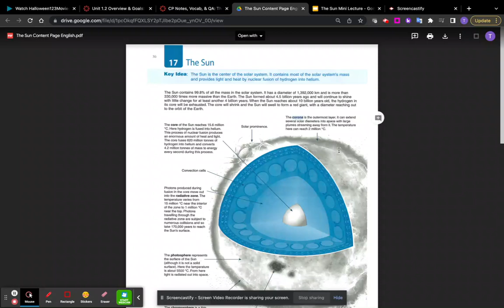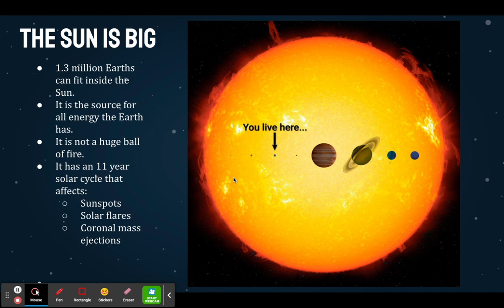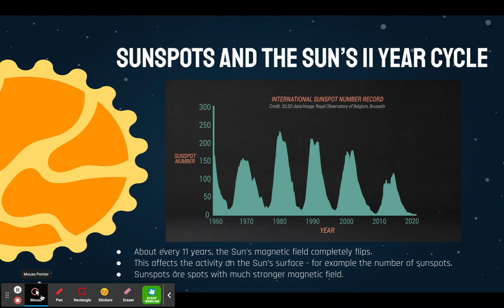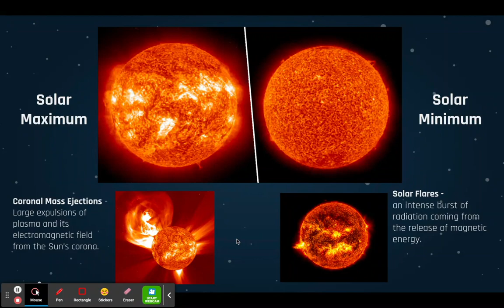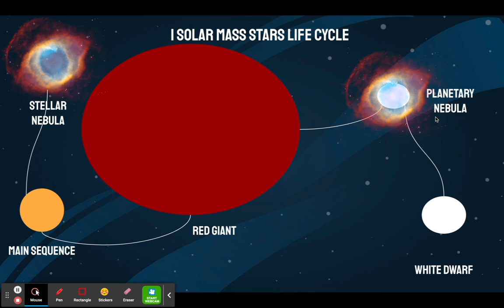The Sun Overview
This is a quick overview of the Sun, the solar cycle, sunspots, coronal mass ejections, solar flares, and the lifecycle of our sun.